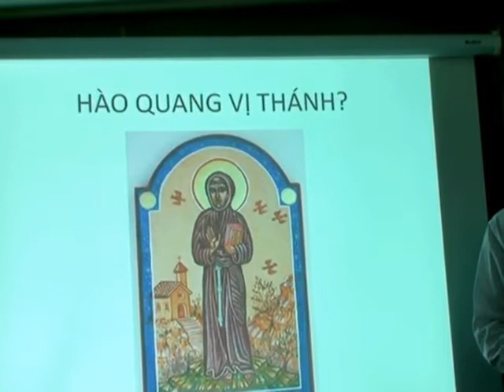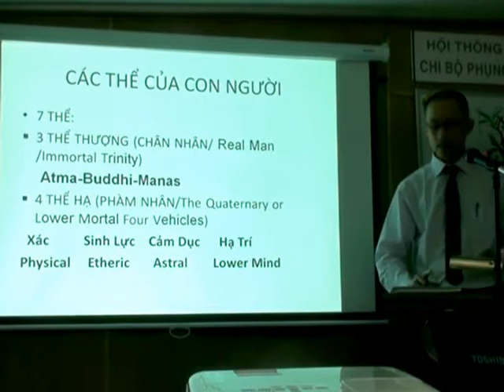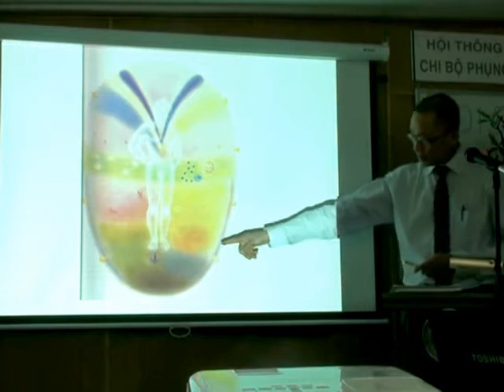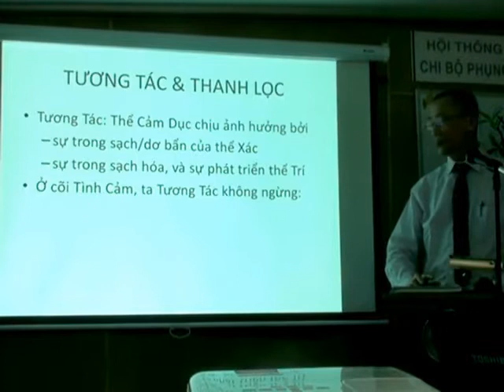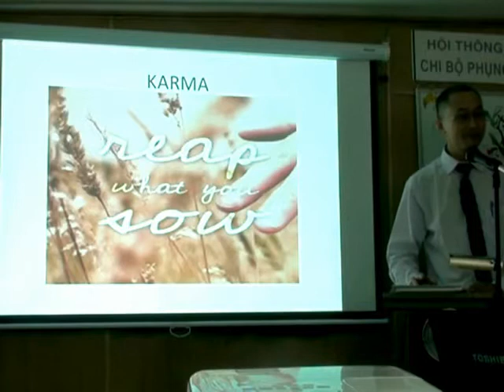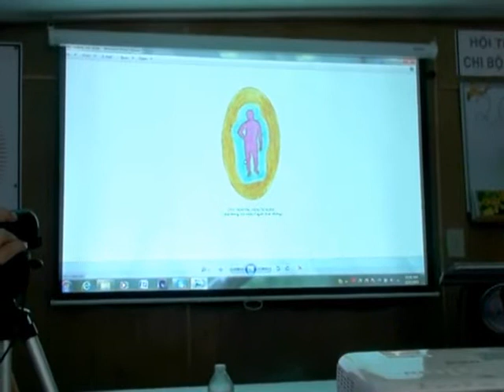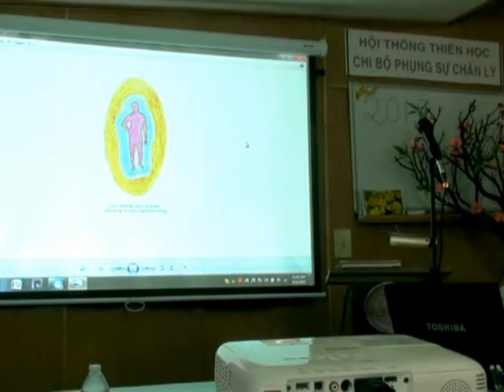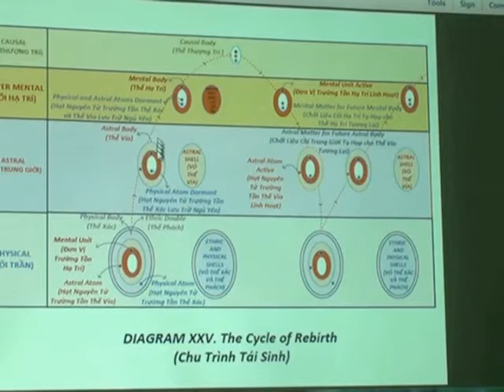Hào Quang Của Con Người - Họp Thông Thiên Học của chi bộ PSCL ngày 22 tháng 2, 2015